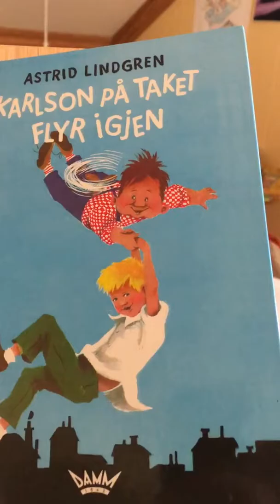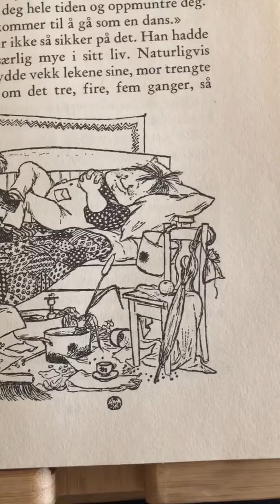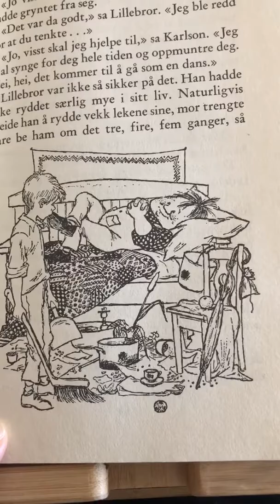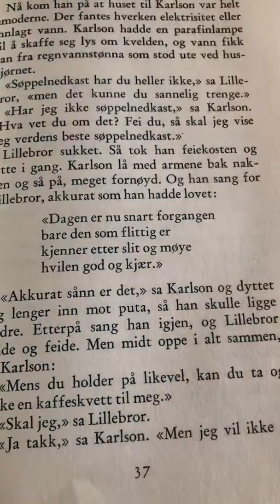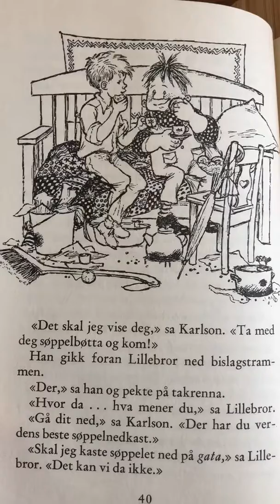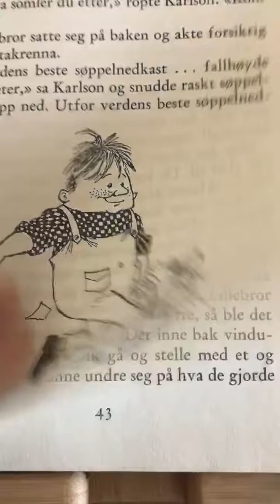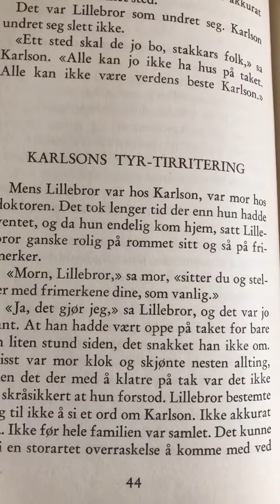Karlson på taket - Bestemor leser - 2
Leser eventyr til barnebarna